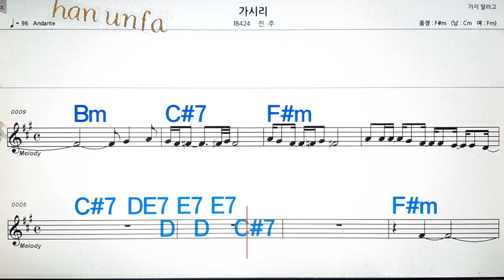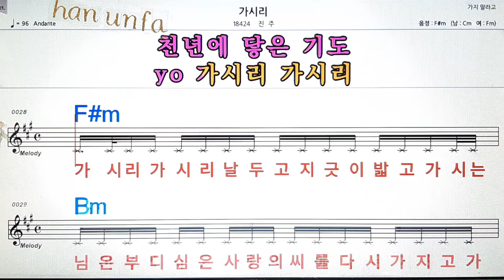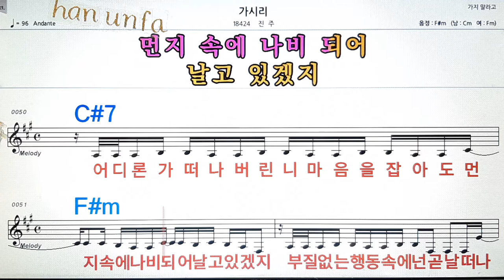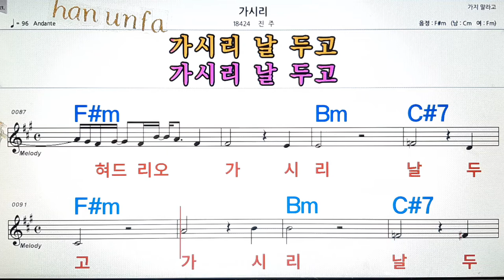가시리/진주💋노래방, 통기타 , 코드 큰악보, 가라오케, 반주💖Karaoke, Sheet Music, Chord, MR